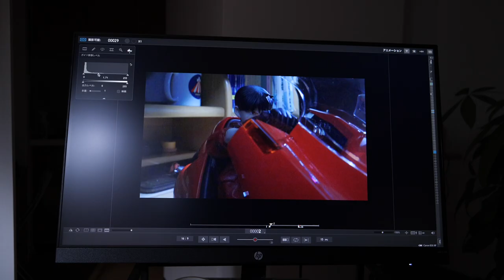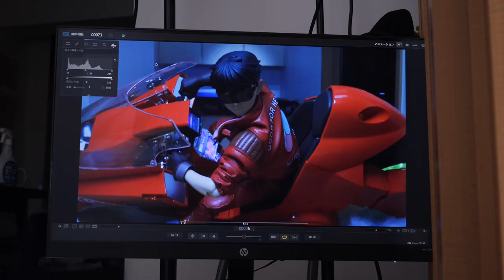THE MAKING: Shotaro Kaneda’s Iconic Motorcycle Scene | AKIRA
00　Opening（0:00〜）
01　Open Figure（0:14〜）
02　Start（0:27〜）
03　Sound effect （2:22〜）
04　Main（2:36〜）
05　Crank up（3:00～）

🎪𝕊𝕥𝕠𝕣𝕪 - - -
Shotaro  rushes onto his motorcycle.

🎪𝔼𝕡𝕚𝕤𝕠𝕕𝕖 - - -
I recreated the iconic motorcycle scene from the movie “AKIRA”.
Shotaro Kaneda’s figure was big as a foot.  For shooting stop motion, it's easier to handle when the figure is bigger. However, the motorcycle was heavy, so I had a hard time making a wheelie. The headlight is powered by battery, and lights up. What made it complicated was that it automatically turned off in five minutes.
I used not only the table, but also the floor to complete this shoot. I was crouching most of the time, so it was tiring than the other shoots I've taken. I used a supporter for my knees to protect it from getting wounded.

🎪ℂ𝕠𝕟𝕥𝕣𝕚𝕓𝕦𝕥𝕖𝕕- - -
Sound Designer ＆ Foley Artist
Masafumi Watanabe